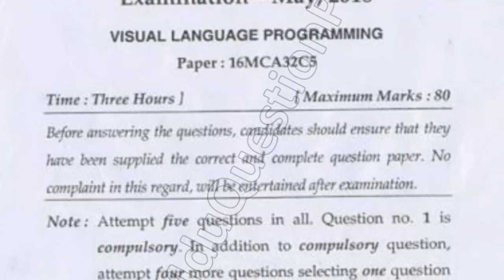MCA 2nd Sem Visual Language Programming Question Paper